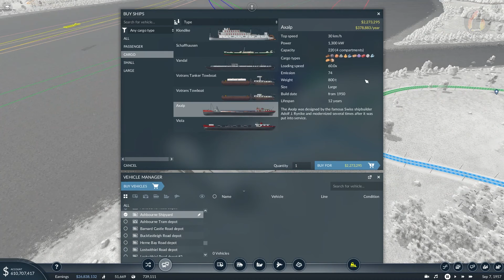Plastic Power! - Transport Fever 2 Episode 9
Today we look into the mess that is our transportation network and proceed to ignore it and add new lines, mainly for the expansion of plastic production! How will this endeavor turn out?